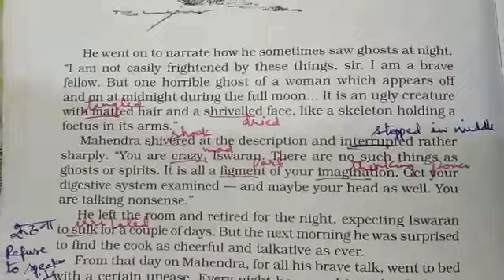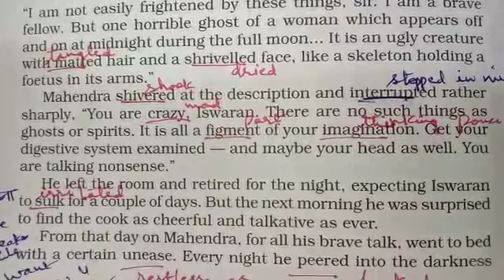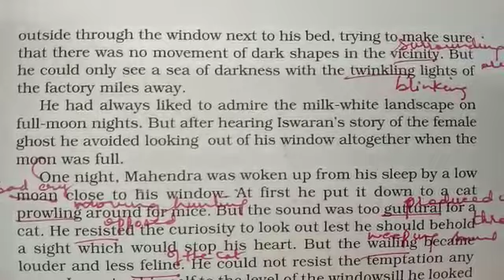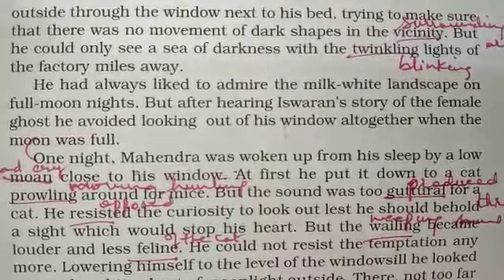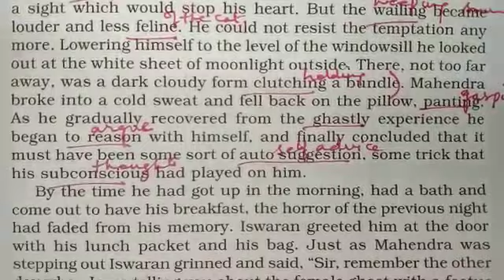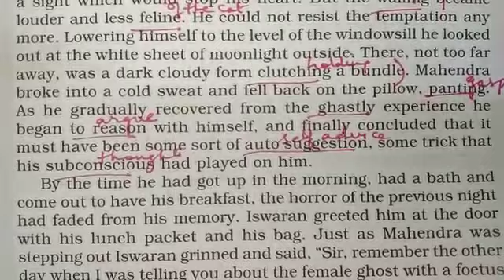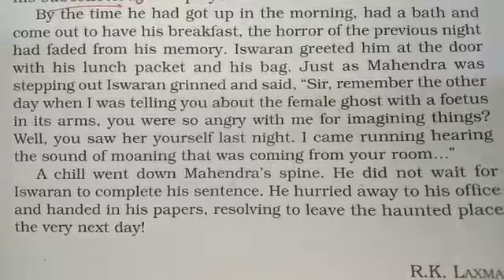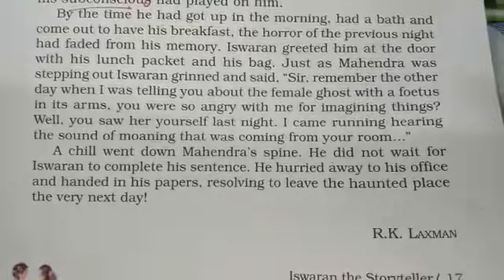Part -4 Iswaran The Storyteller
Video from Afshan